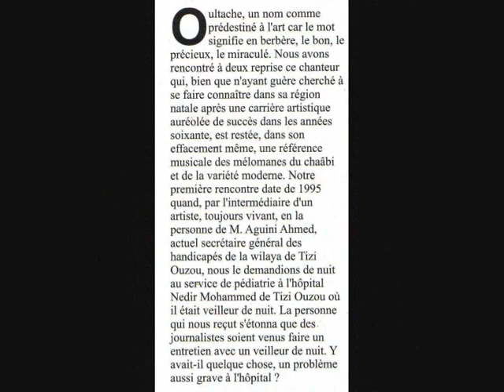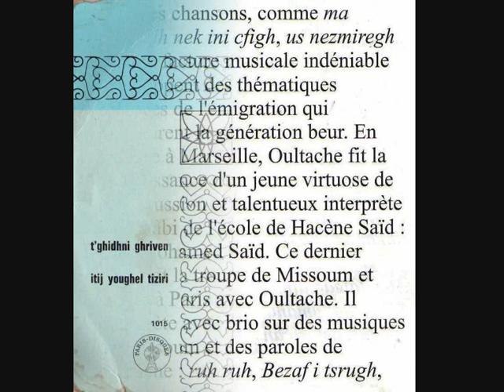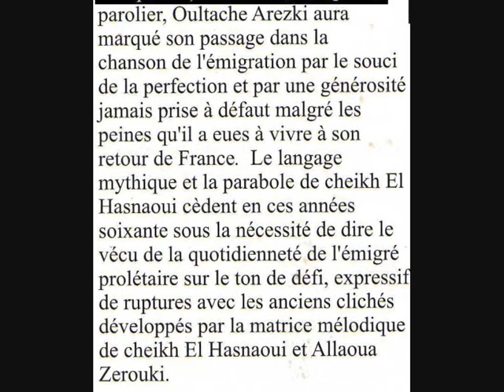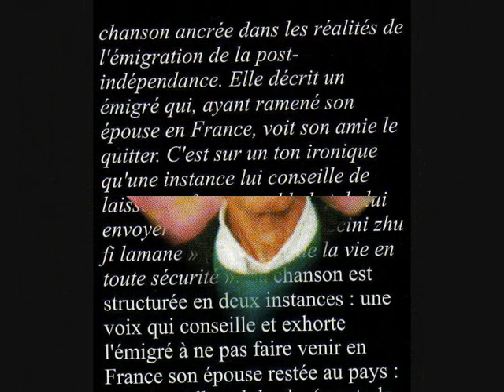OULTACHE Arezki Huriya.wmv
OULTACHE Arezki dit Arezki n'Amar, ce nom est un de ceux qu'il faut rattacher à la longue liste des chanteurs vraiment dignes de reconnaissance et d'admiration et qui a été le seul artisan de son talent et de sa renommée, un vrai artiste dont la voix d'or résonne dans les cœurs des kabyles , nous ne l'oublierons jamais Cet ancien monument de la chanson, ses paroles sont pleines d'annonces, fortes et fondamentales comme un nouveau testament, un héritage inestimable, une connaissances riche qu'étaient cependant d'une grosse valeur, elle fut infiniment plus répandue à son époque qu'aujourd'hui.Il est né le 04 juillet 1931 à Tarihant, un village qui se trouve dans la région de yaskren, né dans une famille nombreuse et modeste, son père Amar OULTACHE paysan a eu sept enfants, Arezki quitta son village très jeune pour travailler chez les colons, pourchassé par la famine qui régnait à l'époque sur la Kabylie .
Fait à paris le 12 Décembre 2010.
Signé OULTACHE Amar.